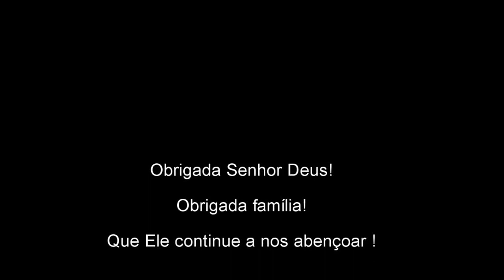Celebrando meu aniversário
Minha singela comemoração de mais um aniversário pela graça de Deus.